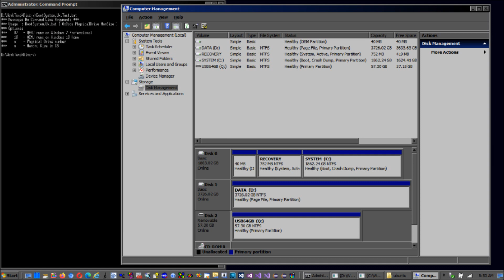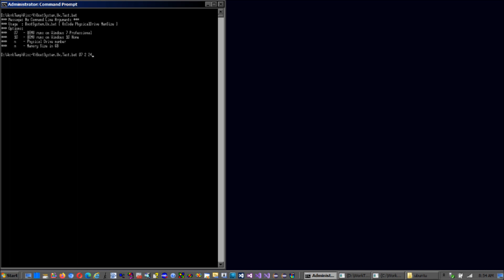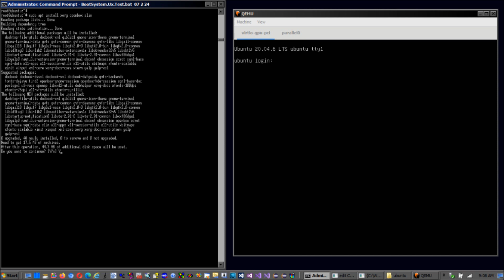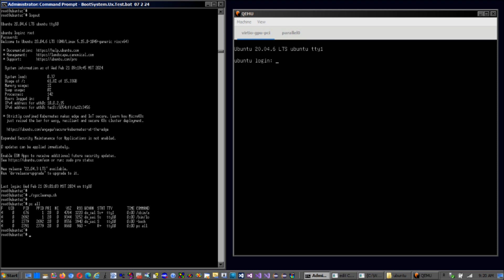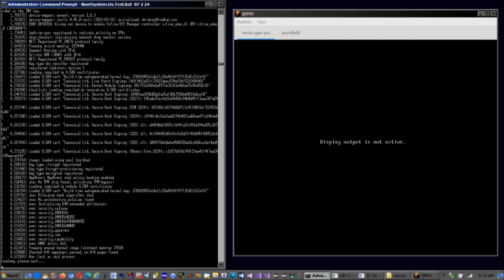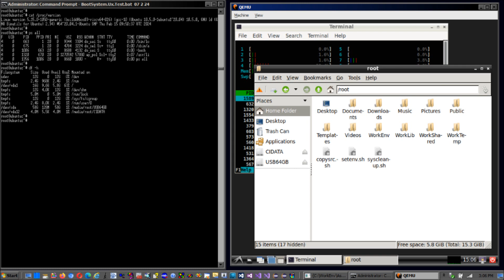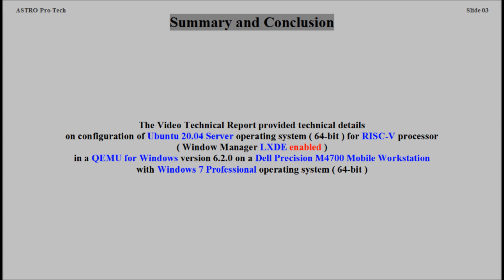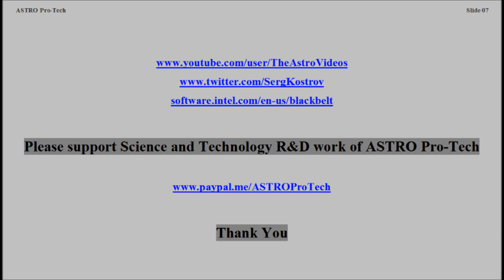RISC-V platform - Ubuntu 20.04 Server for RISC-V - Window Manager LXDE enabled ( VTR-326 )